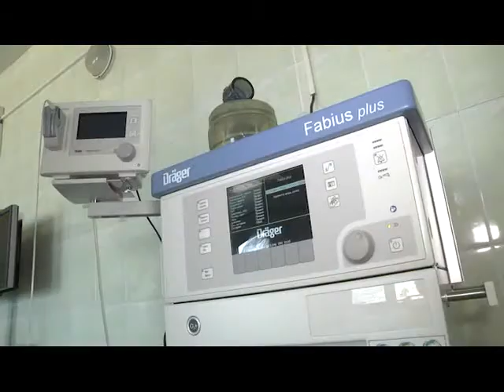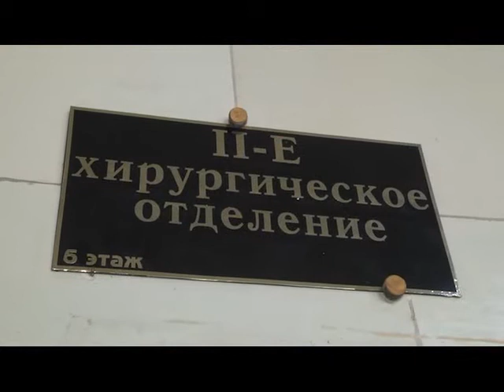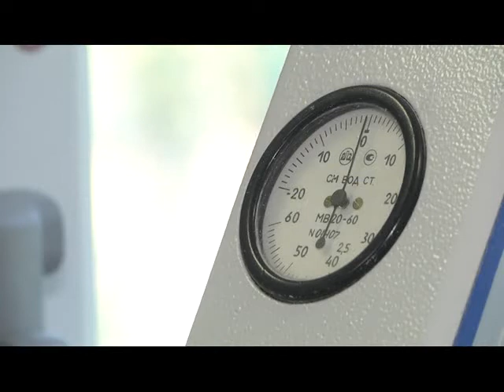Губернатор проверил работу 1-й городской больницы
Губернатор Севастополя Сергей Меняйло посетил 1-ю городскую больницу им. Н.И. Пирогова. Напомним, по программе переоснащения медучреждений в течение полутора лет планируется поставить в город порядка 2500 единиц медицинской техники. В пятницу глава города осмотрел новое оборудование и пообщался с пациентами.